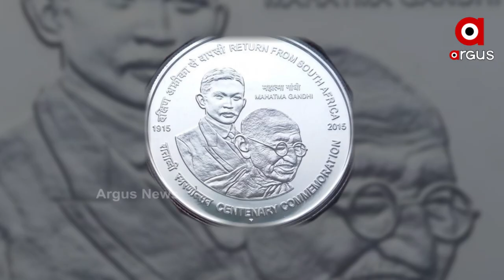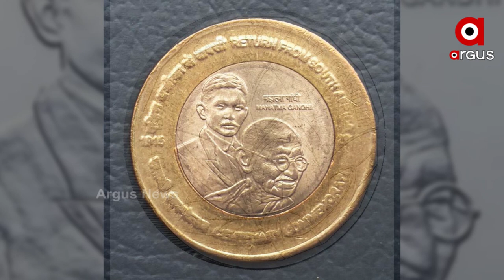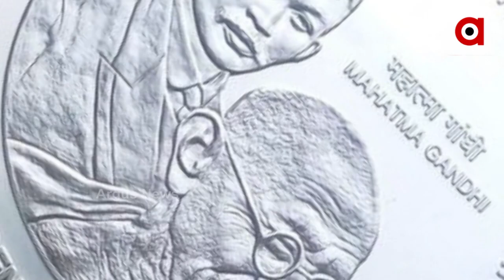ମହାତ୍ମା ଗାନ୍ଧୀ ଏବଂ ଦୀପାବଳିକୁ ବ୍ରିଟେନର ନିଆରା ସମ୍ମାନ ।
ଭାରତ ସ୍ବାଧିନତାର ୭୫ ବର୍ଷ ପୂର୍ତ୍ତି ଏବଂ ସନାତନ ଧର୍ମ ସଂସ୍କୃତିର ମହାନ ପର୍ବ ଦୀପାବଳି ଉପଲକ୍ଷେ ବ୍ରିଟେନରେ ଉନ୍ମୋଚିତ ହୋଇଛି ଏକ ସ୍ମାରକୀ ମୁଦ୍ରା ଏବଂ ଗୋଲ୍ଡ୍ ବାର୍ I ଏହି ମୁଦ୍ରାକୁ ଉଭୟ ଦୀପାବଳି ଏବଂ ଅହିଂସାର ପୂଜାରୀ ତଥା ଭାରତୀୟ ଜାତୀୟ ମୁକ୍ତି ସଂଗ୍ରାମର ପୁରୋଧା ମହାତ୍ମା ଗାନ୍ଧୀଙ୍କୁ ସମ୍ମାନ ଦେବା ପାଇଁ ପ୍ରସ୍ତୁତ କରାଯାଇଛି I